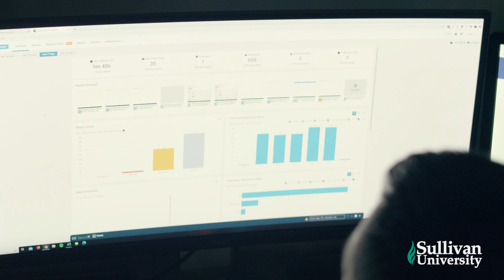Sullivan University - IT and Cybersecurity